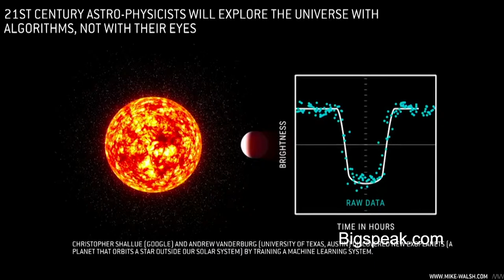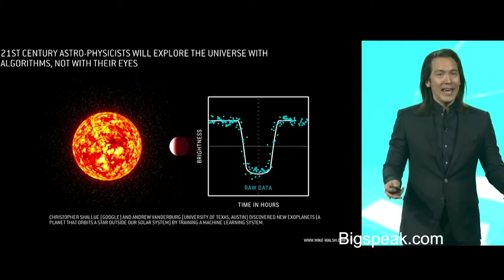Mike Walsh, Innovation Speaker, How will AI change what you do?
Mike Walsh is the CEO of Tomorrow, a global consultancy on designing business for the 21st century and consumer innovation research lab. He advises leaders on how to thrive in this era of disruptive technological change.  Mike’s clients include many of the global Fortune 500, and as a sought-after keynote speaker he regularly shares the stage with world leaders and business icons alike.  Mike previously founded Jupiter Research in Australia, and has also held senior strategy roles at News Corporation in the Asia Pacific Region. Mike’s best-selling book FUTURETAINMENT, published by Phaidon was the winner of the design award by the Art Director’s Club in New York.

His latest book The Dictionary of Dangerous Ideas is a collection of the most challenging concepts facing business leaders at the dawn of the 21st century.  His views have appeared in a wide range of international publications including BusinessWeek, and Forbes.

Rather than focusing on the distant future, Mike focuses on the next five years – scanning the near horizon for disruptive technologies and consumer innovations on the verge of hitting critical mass – then translating these into usable business strategies.

Publisher of the Disruptive Future blog read by thousands of professionals in the media and entertainment space, Mike Walsh’s unique insights and operating experience in emerging markets, breakthrough innovation and business transformation, makes him an expert on the growing influence of consumers in BRIC countries.

Always in demand for his fresh insights and practical future-focused strategies, Mike Walsh has advised the CEOs and senior management teams at multinational companies including: the BBC, Fujiﬁlm, Richemont, MSN, Star TV, Televisa, Philips, and HSBC.

As a global nomad, speaker and consumer trend scout, Mike Walsh brings a truly global perspective to every event.